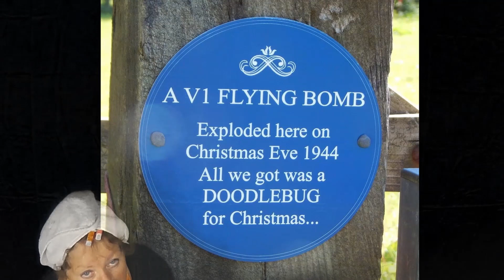A V1 Merry Christmas - Trouble at' Mill (Dixon/Snape)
A V1 Merry Christmas - Trouble at' Mill
A T a' M Production
Flying Ointment Studios
Produced & Directed by Bernadette & Graham Dixon